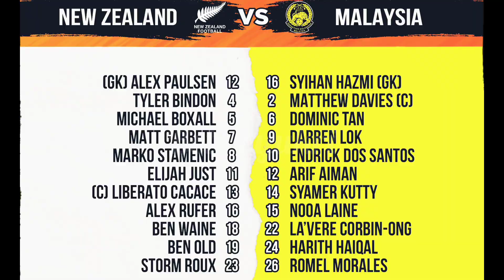MALAYSIA [ 0 ] vs [ 4 ] NEW ZEALAND • FRIENDLY MATCH TIER 1 2024.